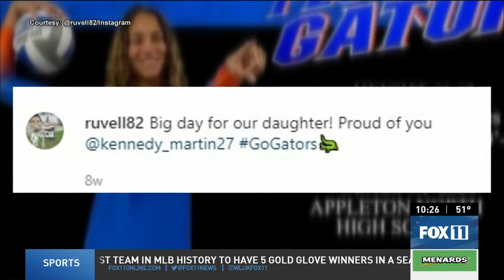Ruvell and Kennedy Martin support each other through every game, move and accomplishment.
Kennedy just wrapped up her junior volleyball season with Appleton North after the Lightning finished as the Division 1 state runner-up. Her dad, Ruvell, is in his second season as a coaching assistant through the Packers minority coaching fellowship program.